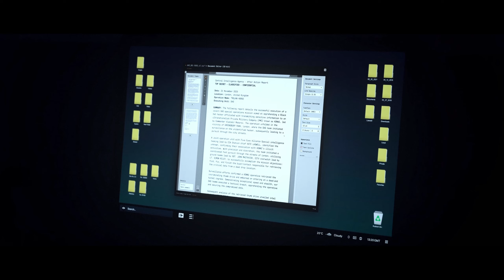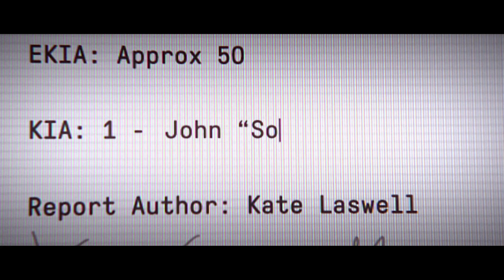COD MW3 COUNTDOWN PART 9 THE END CAMPAIGN MAX DIFFICULTY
Call of Duty Modern Warfare 3 Campaign ( COUNTDOWN ) London, England  part 9

Playing on MAX difficulty, and skipping all open combat missions.  Only doing linear story.